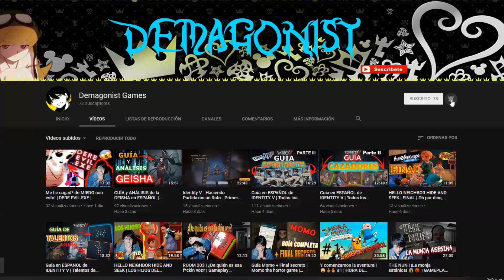BUILD OMNIPRESENTE - HELL EMBER | GUÍAS IDENTITY V ESPAÑOL | GAMEPLAY ESPAÑOL | DEMAGONIST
Detectives !!  Todos son bienvenidos a esta familia en crecimiento!!!
muahaha :3

El dia de hoy he decido editarlo un poquito más me dicen como ha quedado xDDD

BUILD ONE PUNCH MAN - HELL EMBER | GUÍAS IDENTITY V ESPAÑOL | GAMEPLAY ESPAÑOL | DEMAGONIST

BUILD LAST HIT - HELL EMBER | GUÍAS IDENTITY V ESPAÑOL | GAMEPLAY ESPAÑOL | DEMAGONIST

BUILD DERRIBALOS DE UN GOLPE - HELL EMBER | GUÍAS IDENTITY V ESPAÑOL | GAMEPLAY ESPAÑOL | DEMAGONIST